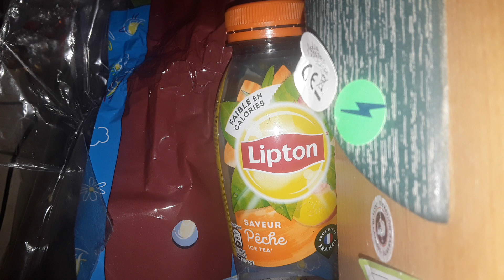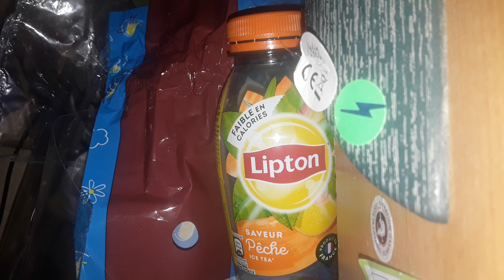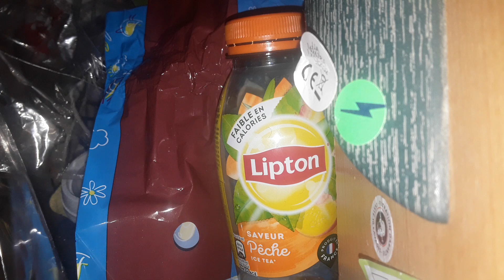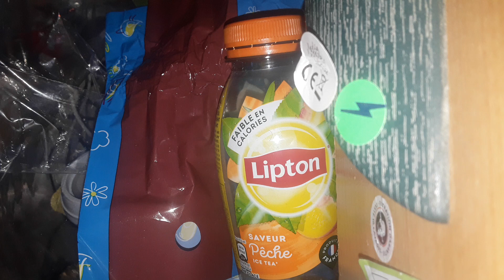Video from over the abandonned half of the lobby(5)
Serie of 5 videos. Recorded with my camera that I have over the abandonned half of the lobby.